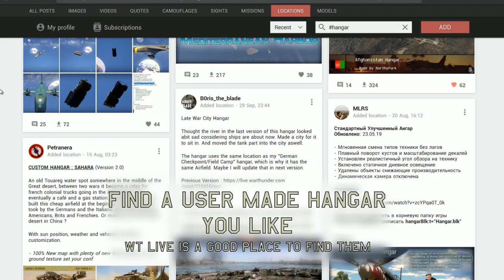How to install a custom hangar in War Thunder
A tutorial where we dive into the game files!

hangarBlk:t="[FileName]"